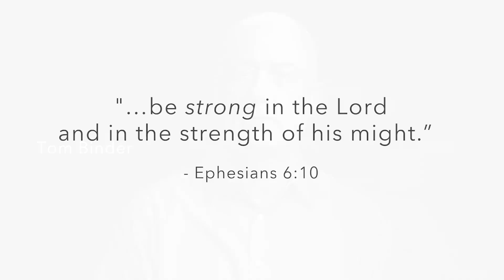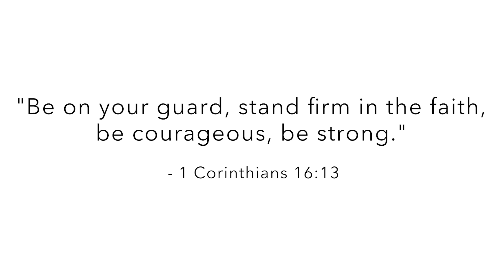MOC Summary VIDEO v2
Testimonial compilation video for the 2019 Men of Christ (March 30) and Young Men of Christ (March 29) conferences.